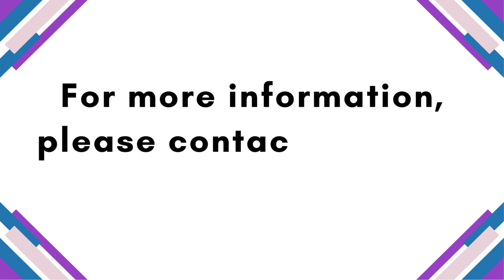Junction Social Workshop: Buttons & Things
10:30-11:30 am
Tottenham Community & Fitness Centre
Multipurpose Room 2

Come join us as Tabitha of Tab Creates leads a workshop on creating a canvas using different materials including buttons.

Geared to seniors, ages 18+ welcome to join us.

Register through our online events calendar: ntpl.ca/events.